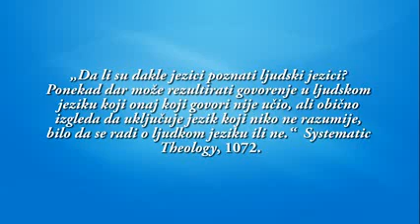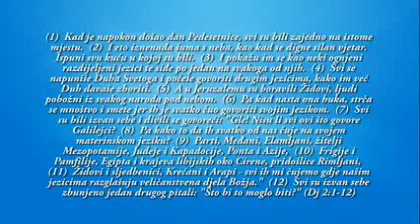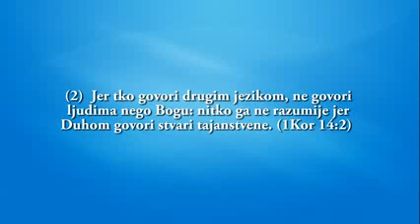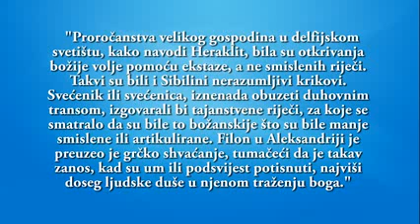ALEKSANDAR TRAJKOVSKI - Dar Jezika 01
Karizmatski pokret i darovi koji su prestali
Dar jezika 01